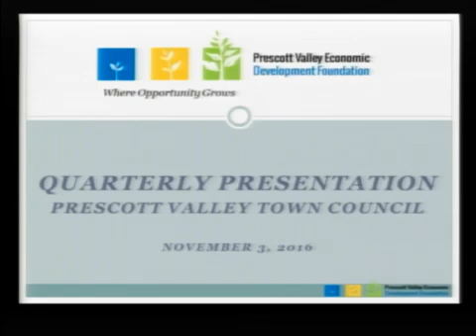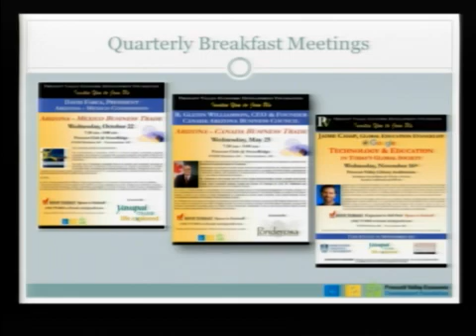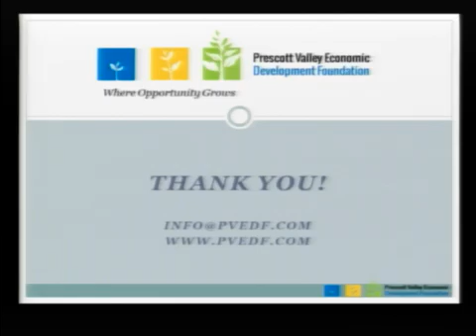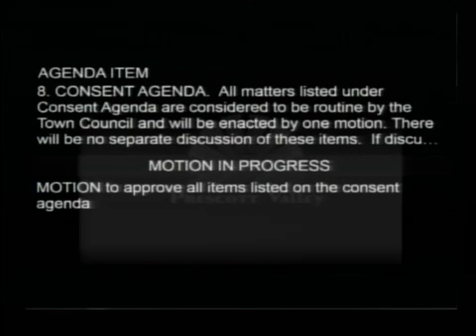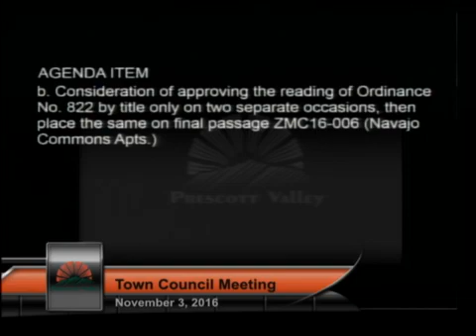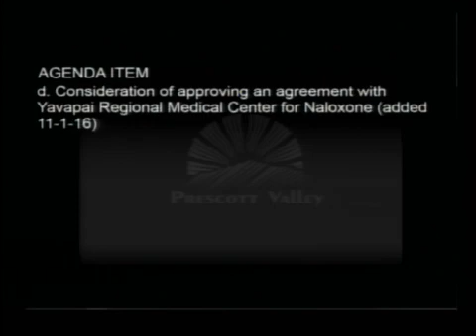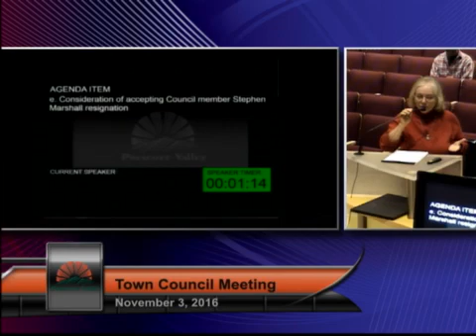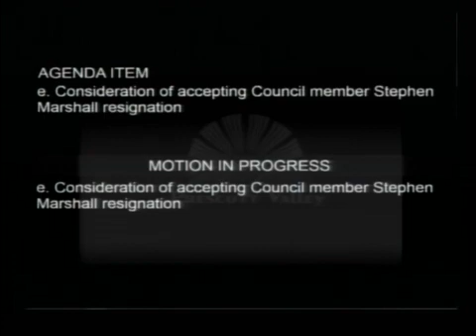Town Council Meeting - 11/03/2016